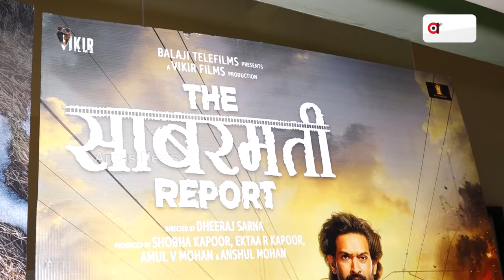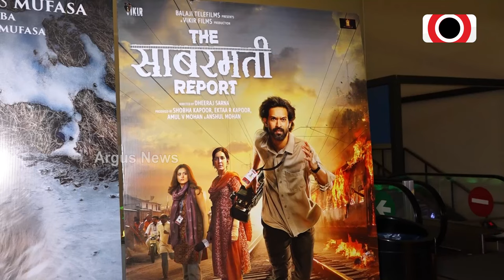ମସିହା ୨୦୦୨ ସାବରମତି ଏକ୍ସପ୍ରେସ୍ | SABARMATI EXPRESS |Argus news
ଗୁଜରାଟ ସାବରମତିର ଗୋଧରା ରେ ଟ୍ରେନ ପୋଡ଼ିରେ ଜୀବନ ହରାଇଥିଲେ ୫୯ ଜଣ…. ଯାହାର ସତ୍ୟତା ଆଜି ପର୍ୟନ୍ତ ରହିଥିଲା ଅସ୍ପଷ୍ଠ । ଟ୍ରେନ ରେ ରୋଷେଇ ସମୟ ଓ କିଛି ଖାମଖିଆଲି କାରଣ ର ନାମ ଦେଇ ସେତେବେଳ ର କିଛି ଗଣମାଧ୍ୟମ  ଓ ରାଜନୈତିକ ଦଳ ଏହାକୁ ଲୁଚେଇବାକୁ ଚେଷ୍ଟା କରିଥିଲେ ।